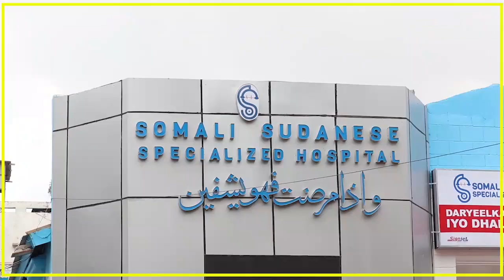MAXAA DHACAY MAANTA OO KALE 16 JANUARY?